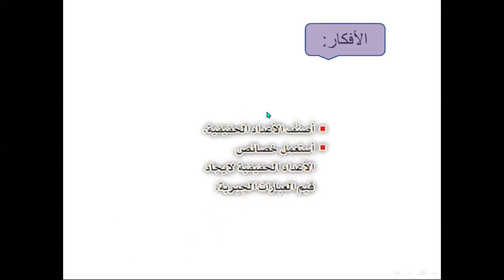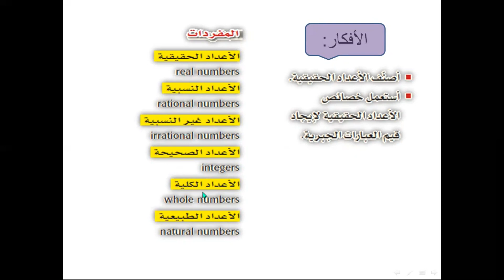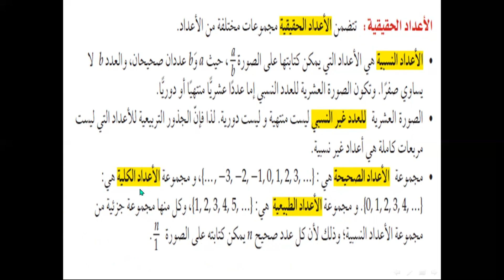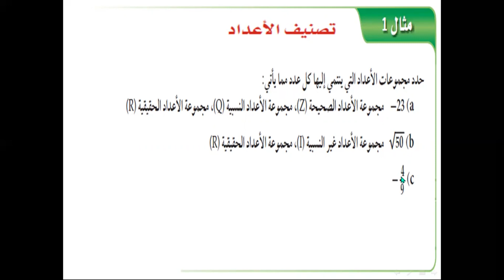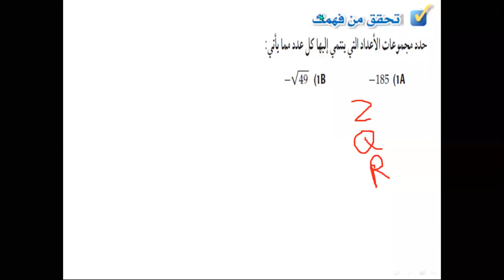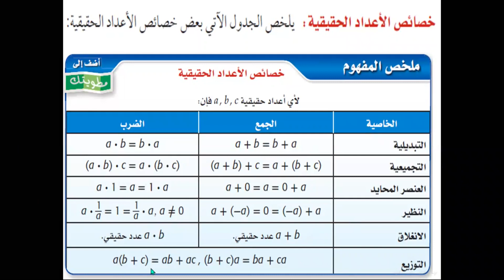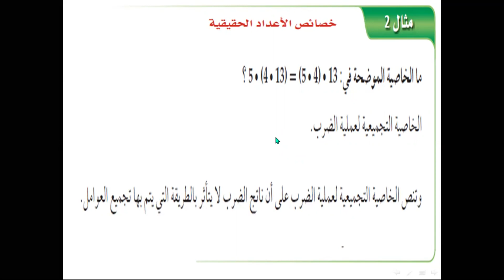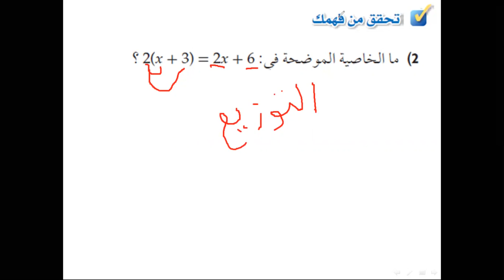الصف الثاني الثانوي - رياضيات - الدرس الاول ج1 - الاعداد الحقيقية